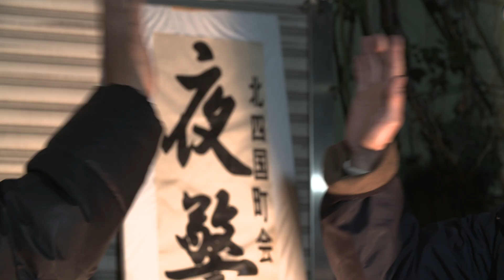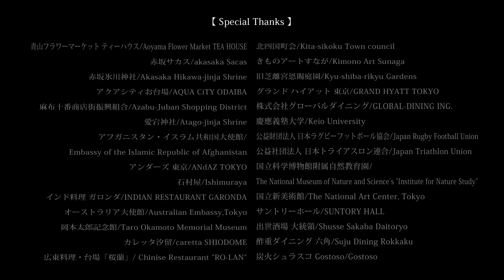【미나토 구 월드 프로모션 영상】be touched ～감동의 체험을～ （한국어／Long version／5min.）ver.1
국내외에서 많은많은 관광객 여러분이 미나토구를 방문해 주시길 바라는 마음에서, 사람, 마을, 역사, 문화, 자연 등 다양한 항구의 매력을 응축 한 '미나토 구 월드 프로모션 영상'을 제작했습니다.
감동시키다」「만지다」라는 의미를 가진를 키워드로 하이 파이브 나 악수 등을 이용하여 사람들의 교류와 도시의 온기를 표현하고 있습니다.

■Minato City Promotion Movie Website（日本語・English・中文（簡体字・繁體字）・한국어）